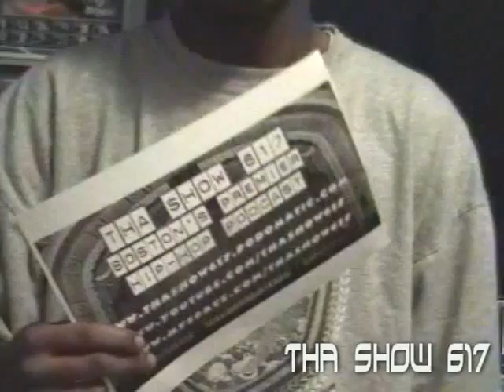Tha Show 617 Episode 18 Pt. 2 of 4 - Supreme Clientel1 of Creative Inervators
Tha Show 617 presents...Supreme Clientel1 of the beatmaking crew - Creative Inervators. Check out Supreme as he lays down some classic beats for yall with all original sounds, drums and ideas... Check out their Myspace for more of that classic Hip Hop, R&B flavor!!